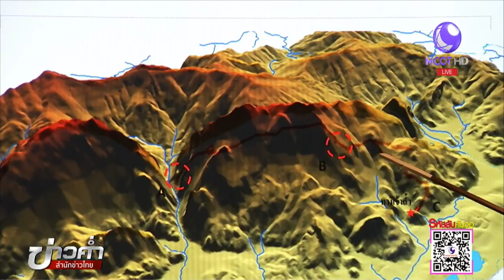พบช่องทางเข้าถ้ำหลวงอีก 1 ช่องทาง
กรมทรัพยากรธรณีพบช่องทางเข้าถ้ำหลวงอีก 1 ช่องทาง คาดการณ์จะเป็นจุดสำคัญเข้าใกล้ปลายโถงใหญ่เพื่อค้นหาช่วยเหลือ 13 ชีวิตได้เร็วขึ้น

1.สารคดีเฉลิมพระเกียรติ
2.พระราชกรณียกิจ-พระมหากรุณาธิคุณ
3.คนไทยหัวใจ♥รักในหลวง